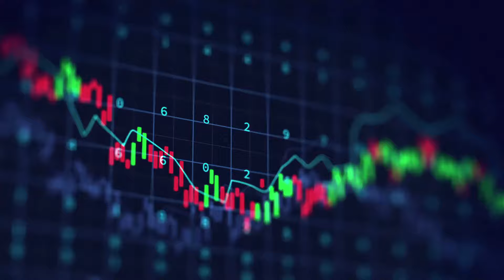Will Zoom Video Stock ‘Zoom’ Higher After Reporting Q3 Earnings?